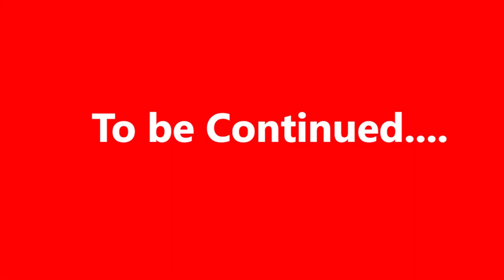Bachelor stories | Part 1 | എങ്ങനെയെങ്കിലും ഒരു കല്യാണം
R u married. If not Jut watch this...